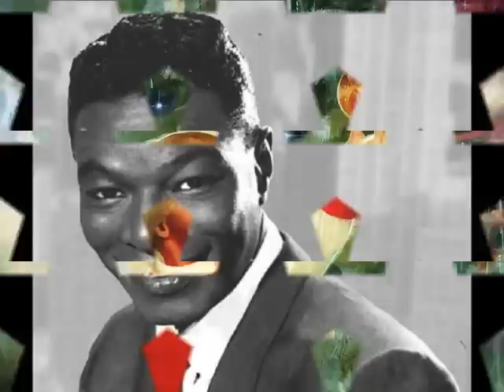Wiązanka Świątecznych Piosenek - część 5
"Wiązanka Świątecznych Piosenek" to seria [jeszcze nie wiem ilu :)] filmików zawierających moją ulubioną świąteczną muzykę. Przy ich tworzeniu wykorzystywałam tylko te utwory - piosenki świąteczne, kolędy, pieśni gospel - które zostały nagrane w latach 40-, 50-, 60-, i 70-tych ubiegłego wieku. Miłego słuchania i oglądania!